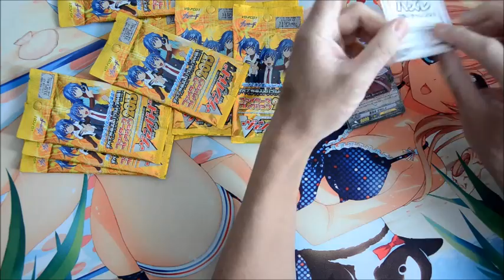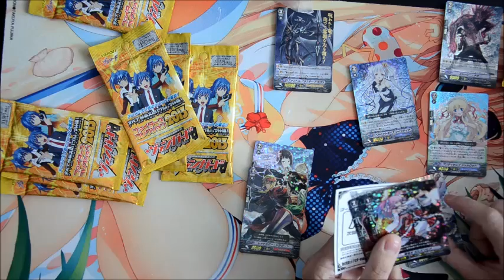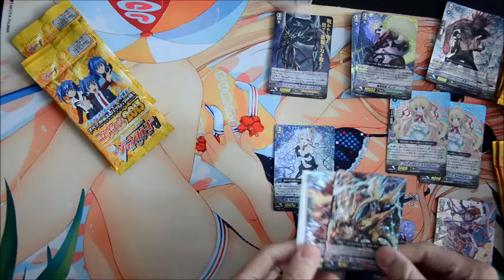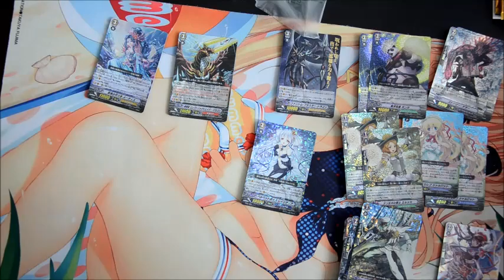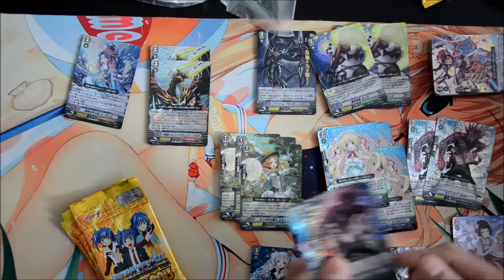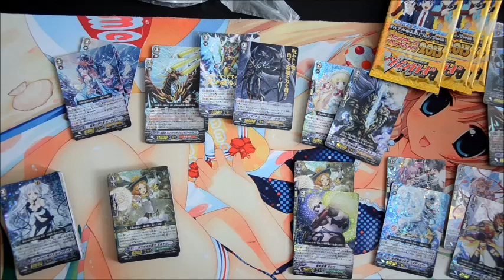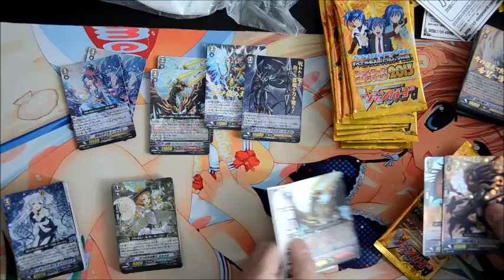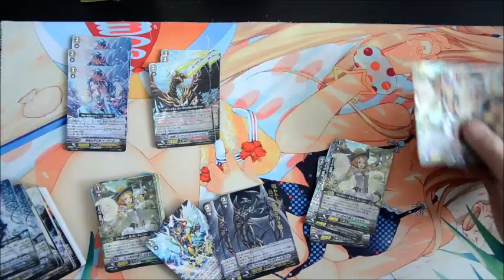Cardfight!! Vanguard Fighter's Collection box opening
Shiny cards everywheree, time to swag dem decks up?
-Amulet